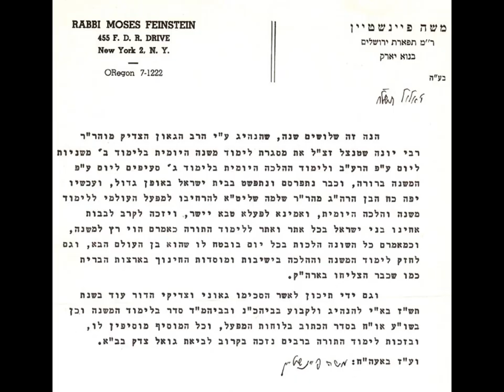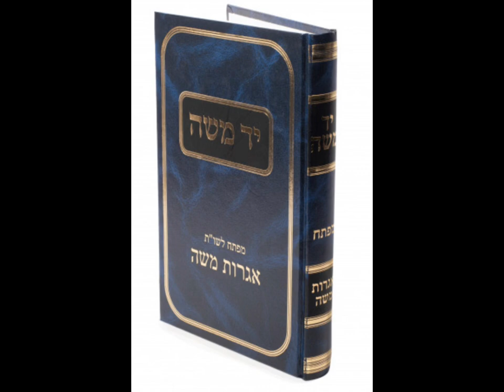Life Of A Gaon Harav Moshe Feinstein ZT”L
Life If A Gaon Harav Moshe Feinstein ZT”L